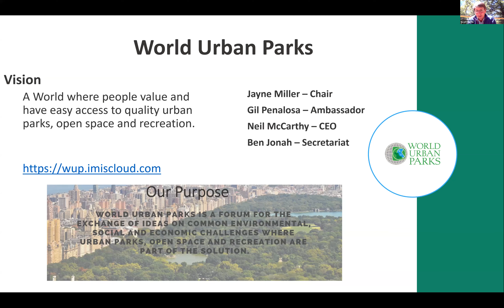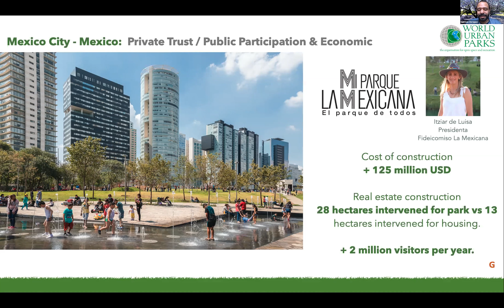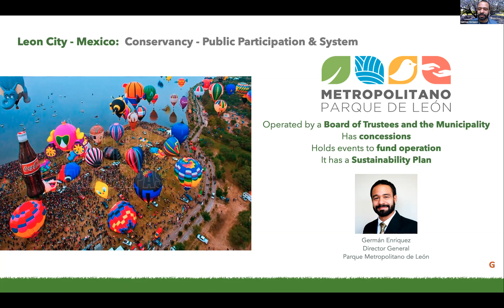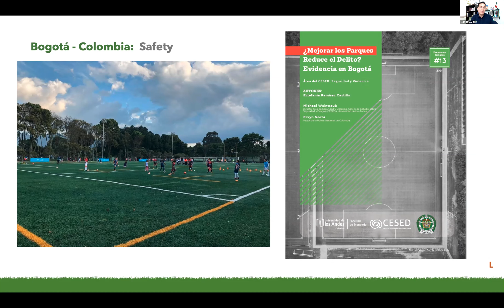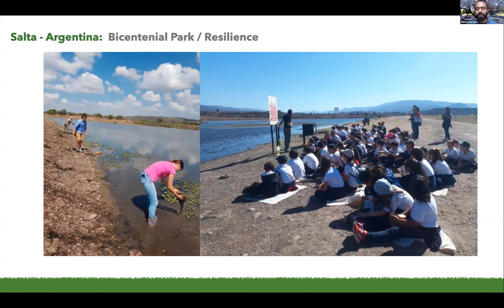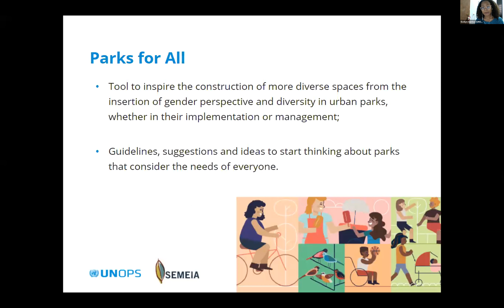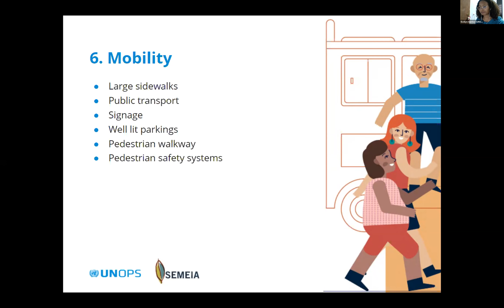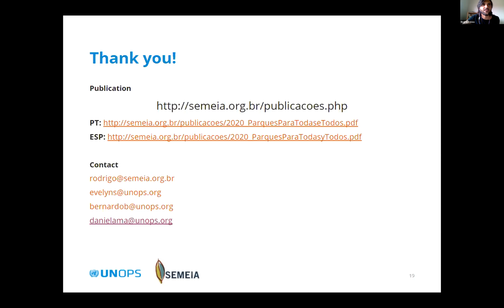[WPA webinar] Urban Park Developments and Innovations in Latin America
World Parks Academy webinar series. Aired: 12 May 2021.

Join colleagues from across Latin American for an exploration and visual tour of urban park innovations, creations, and initiatives across the region. As home to some of the globe’s fastest-growing large cities nested across an incredibly diverse landscape and ecosystems (each with their own character and personality), there is perhaps no more interesting place on the globe today where architecture, culture, and urban shaping work is happening. This is your chance to hear and learn from leaders that are bringing diverse communities together on new public commons and their challenges regarding sustainability, security, and resilience.

Participating Regional Innovators:
- Luis Romahn, President and Director, ANPR México
- German Enríquez, Director, Parque Metropolitano de León
- Vitoria Martín, Coordinadora De Contenido Y Educacion, ANPR México
- AP Diaz (Facilitator)

Learning Objectives:
- Learn about the challenges urban parks face across Latin America.
- Discover unique ways of park management and creative solutions based on the LATAM region.
- Grasp strategies used by park organizations regarding security, sustainability, and resilience.